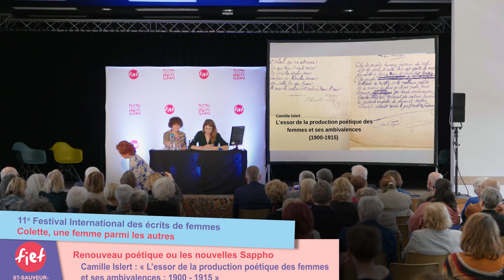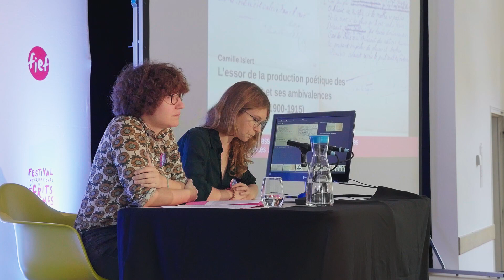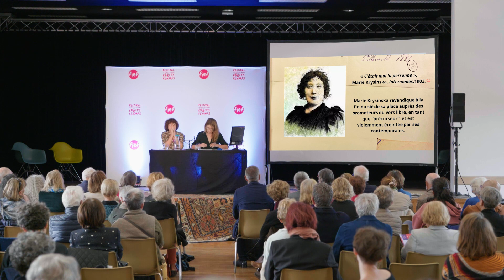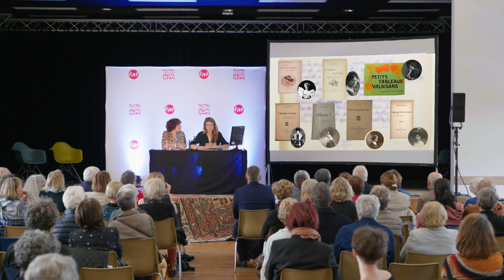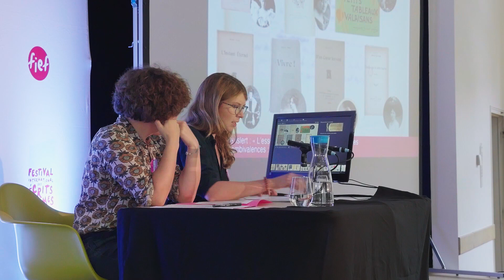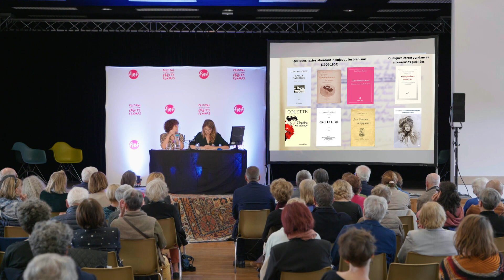Camille Islert, "L'essor de la production poétique des femmes et ses ambivalences : 1900-1915"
Communication donnée lors de la 11e édition du Festival international des écrits de femmes "Colette, une femme parmi les autres"